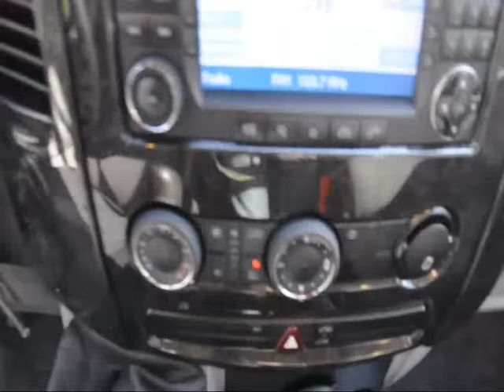Wohnmobil Mercedes Sprinter 315 cd film anklicken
Wohnmobil Mercedes Sprinter 315 cdi Exclusive Edition Film anklicken